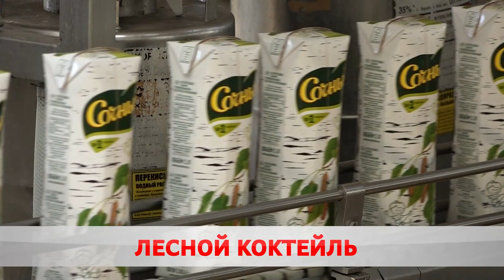Эликсир за 23 копейки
В стране идет заготовка березового сока. В Могилевской области планируют собрать больше полутора тысяч тонн. Бобруйчане могут обратиться за напитком в семь лесничеств. Цена за литр – 23 копейки. Продано уже около 40 тонн. Карина Гуревич оценила вкус природного нектара.